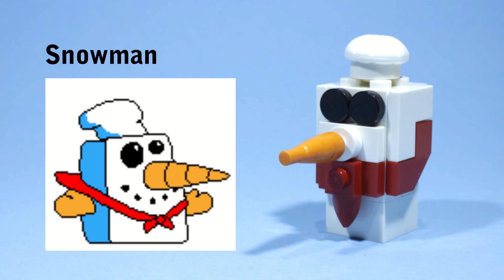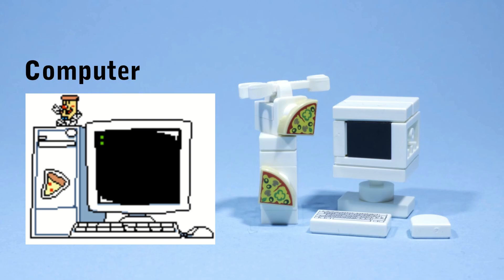10 Pizza Tower things you can make with 20 Lego pieces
Make things out of Lego from Pizza Tower, the 2D platform game inspired by the Wario Land series, developed by Tour de Pizza, which follows pizza chef Peppino Spaghetti, who is trying to prevent the destruction of his pizzeria and must climb a tower to do so. See how to build the Cardboard Tank, the Peppino Robot, the Pizzascape Level Gate, the Snowman, Pizzice, Pineacool, Pizzaface, the Computer, Pickle, and the Tutorial Level Gate.

00:00 Intro
00:09 Cardboard Tank
00:32 Peppino Robot
00:55 Pizzascape Level Gate
01:17 Snowman
01:40 Pizzice
02:02 Pineacool
02:26 Pizzaface
02:49 Computer
03:11 Pickle
03:34 Tutorial Level Gate
03:56 Thanks and outro

Special thanks to my Patrons RyGuyGaming, GeigerBricks, and 2x3 Studios for supporting me! Their channel links are here: